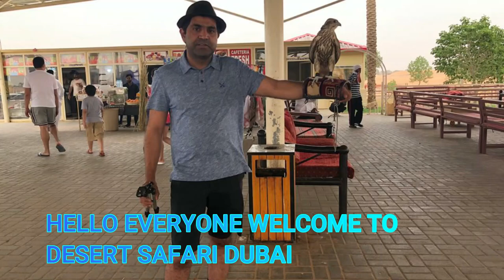DUBAI DESERT SAFARI Tour 2020 4*4 Dune Bashing And Dance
Dubai Desert Safari Tour With Dune Bashing and Dancing:
This is the most memorable experience in Dubai and you HAVE to do it! All six hours of this excursion were fantastic!
You can do half day and full day Tour.